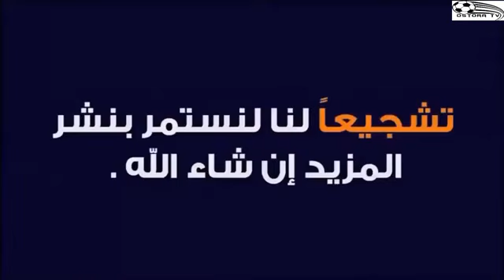تحركات أشرف داري اليوم ضد مارسيليا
أداء أشرف داري اليوم ضد مارسيليا
أشرف داري اليوم
تدخلات المدافع المغربي أشرف داري ضد مارسيليا
Acheraf dari lyoum
بريست ضد مارسيليا
أشرف داري
داري
أداء جميل من أشرف داري اليوم
تبادل القميص مع أليكسيس سانشيز لاعب مارسيليا
المرجوا دعم القناة بنشرها بين أصدقائك و شكرا .. في قناتنا ستجد محتوى متنوع و متكامل و سيجدبك للاشتراك و متابعة محتوى القناة
_ قصص واقعية
_معلومات
_تقافة
_شخصيات تاريخية
_قصص نجاح
_قصص تاريخية
_ تقاليد و عادات غريبة
_معلومات غريبة
_أخبار كرة القدم
_كرة القدم
_قصص رعب
_ملخص أفلام